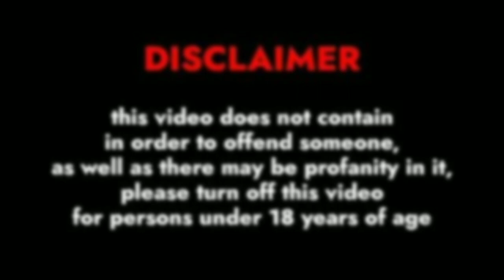Loey Lane Biography, Complete Details, Boy Friend, Career, Lifestyle & Facts || Figure Out